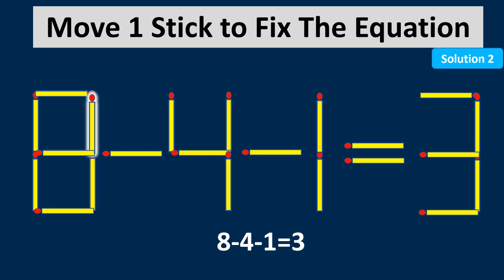Matchstick Puzzles - Fix The Equation By Just Moving 1 Stick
Move only 1 Matchstick to fix the equation: This brain teaser is for those who enjoy solving analytical puzzles and games. Brain teasers are mainly a trickier version of riddles and puzzles, as these brain games are solved with lateral thinking. While solving these, you need to analyze a little differently and out of the box. For coming on to the solution, you need to use a creative mind as the answer won’t be right in front of you. So, we have come up with an interesting brain teaser where you have to move 1 & remove 1 Matchstick to fix the equation in the image.